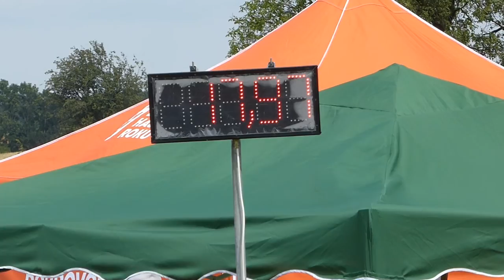PHL Měrunice 23.7.2016 - Štrbice ženy - TOP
Areál Měrunice